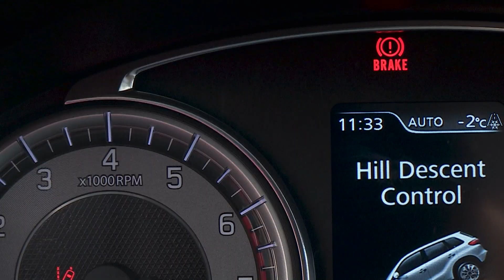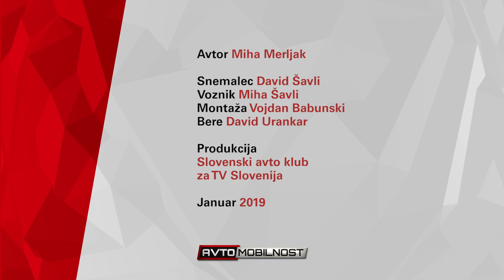Suzuki vitara 1,4 boosterjet 4WD - 2018 - test prenovljenega modela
Danes imajo kupci drugačne želje kot nekoč, danes hočejo šminkerski videz, vsakdanja mestna uporabnost pa je pomembnejša kot doseganje najodročnejših hiš na podeželju. Na nove razmere se je vitara dobro prilagodila.

Avtor: Miha Merljak
Kamera: David Šavli
Voznik: Miha Šavli
Montaža: Vojdan Babunski
Bere: David Urankar
Produkcija: Slovenski avto klub za TV Slovenija